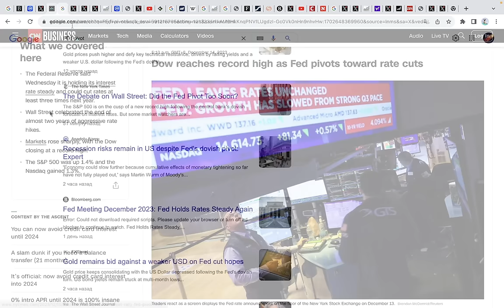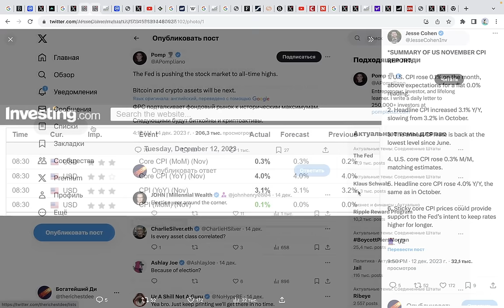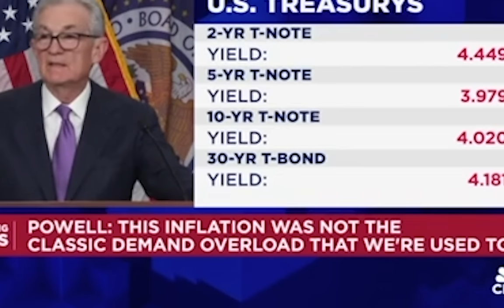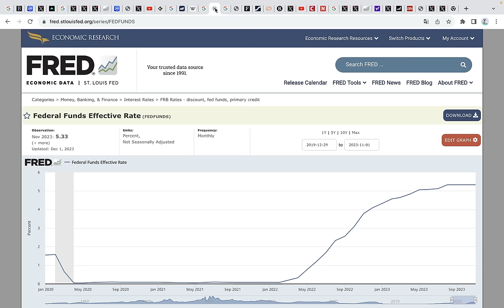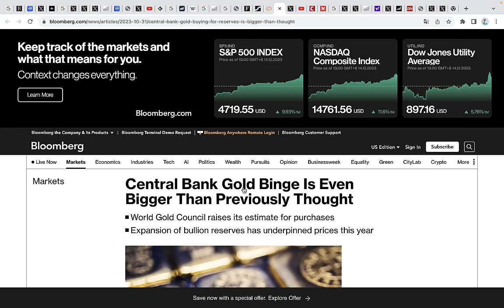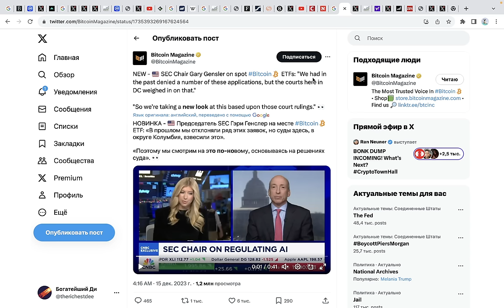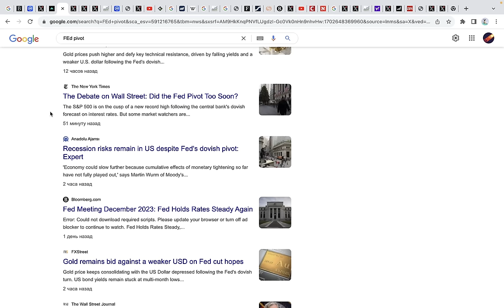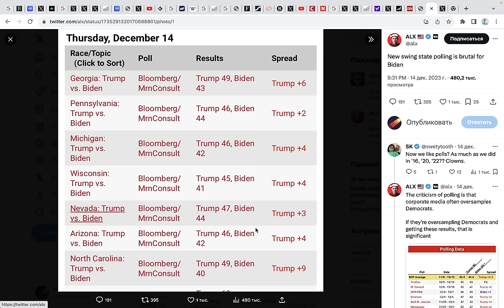ПЕРВЫЙ ЧЕЛОВЕК В МИРЕ ФИНАНСОВ ТОЛЬКО ЧТО ЗАПУСТИЛ ГЛОБАЛЬНЫЙ БИТКОИН БУЛЛРАН!!! (но они врут)